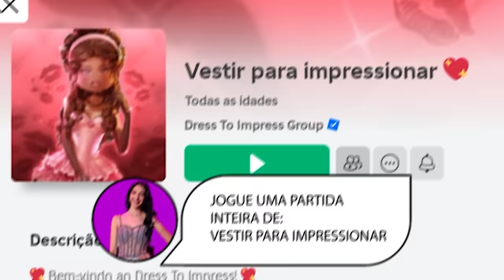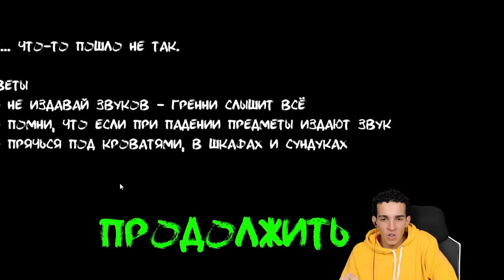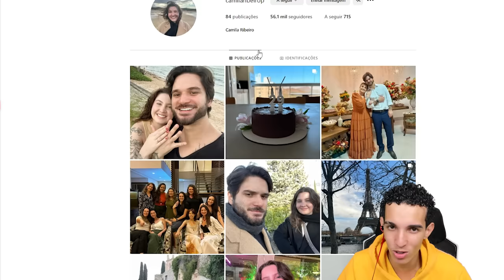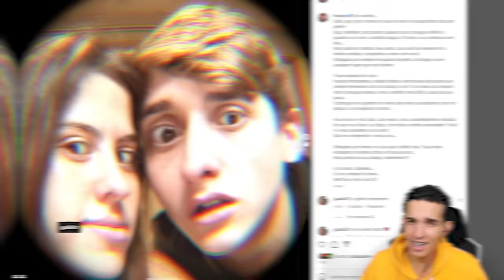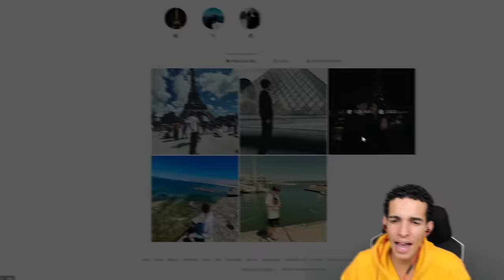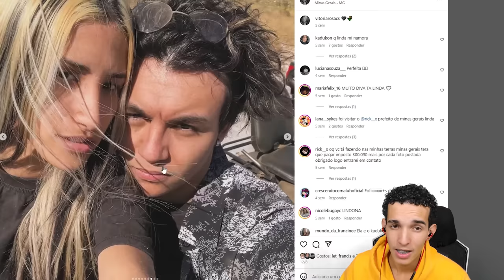REVELEI A NAMORADA SECRETA DOS YOUTUBERS FAMOSOS!